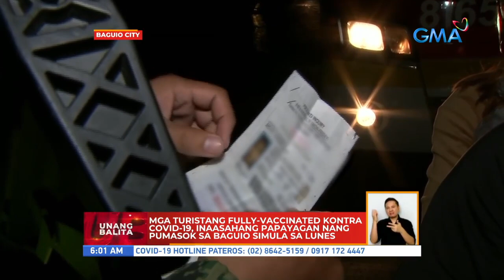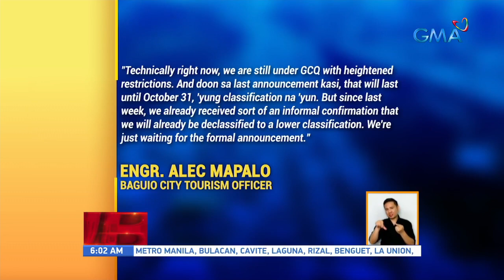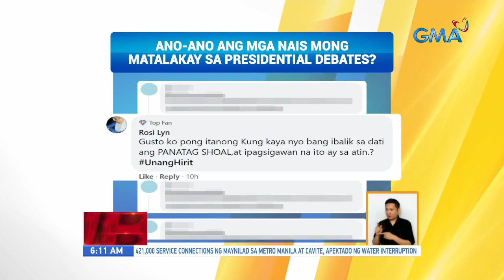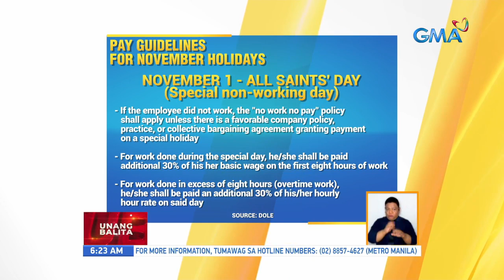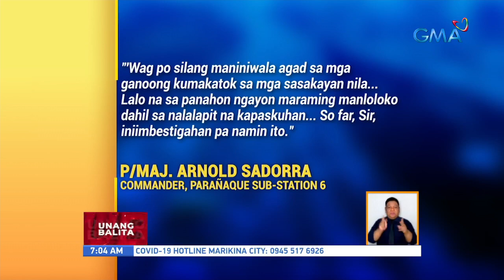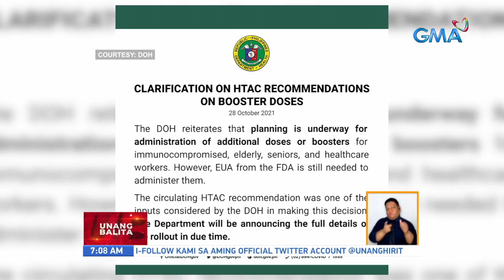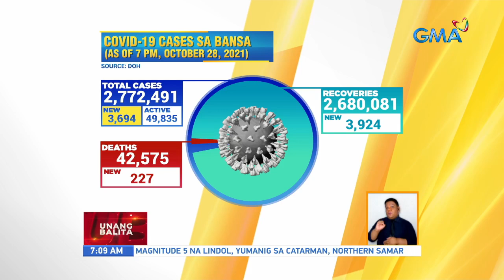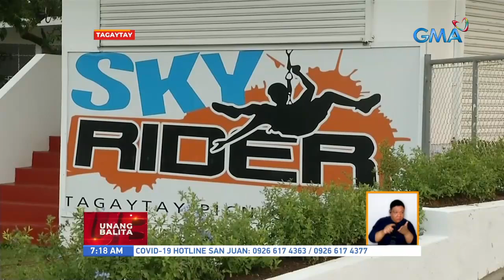Unang Balita sa Unang Hirit: October 29, 2021 [HD]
Narito ang mga nangungunang balita ngayong FRIDAY, OCTOBER 29, 2021:

 - Mga turistang fully-vaccinated kontra COVID-19, inaasahang papayagan nang pumasok sa Baguio simula sa Lunes
 - Mga bibiyahe sa CALABARZON at Bicol, nagdadatingan na sa PITX
 - Mga botanteng humahabol sa pagpaparehistro, kahapon pa nagsimulang pumila
 - BOSES NG MASA: Ano-ano ang mga nais mong matalakay sa presidential debates?
 - Mahigit 1-M doses ng Pfizer at 896,000 doses ng AstraZeneca, dumating kahapon
- Lagay ng panahon sa Metro Manila, magiging maayos sa
 - DOLE, inilabas ang mga panuntunan sa pagbibigay ng sweldo sa mga holiday ng Nobyembre
- GMA REGIONAL TV: Mga nagtitinda ng bulaklak, problemado sa mahinang kita | Ilang pasahero, maagang bumiyahe pabalik ng NCR bago ang pagsasara ng mga sementeryo | LGU, namigay ng ayuda sa mga apektadong tindera | Oplan biyaheng ayos Undas2021 sa Bicol, mas hinigpitan
 - Dalawang driver, nabiktima ng laglag-plaka modus
 - Delivery rider, muntik nang saksakin ng customer na gusto ng refund
 - DOH: COVID vaccination sa mga edad 12-17 sa NCR, magsisimula sa November 3; sa buong bansa, sa November 5
 - COVID-19 cases update
 - Ilang personalidad, naglabas ng reaksyon sa plano ng cusi faction na patakbuhin si Pangulong Duterte sa pagka-senador
 - Mga nakapila sa voter registration at kawani ng barangay sa San Jose del Monte, Bulacan, nagkasagutan
 - Pharmally Parmaceuticals, gustong paimbestigahan dahil sa hindi umano pagbabayad ng tamang buwis
 - Daan-daang residente, dumagsa sa Quezon City para makakuha ng financial assistance
 - Picnic grove sa Tagatay, bukas na ulit sa publiko
 - Olympic bronze medalist Eumir Marcial, ikinasal na
 - Musoleo, nilagyan ng makukulay na dekorasyon
 - Mga pasaherong uuwi sa probinsya, patuloy ang pagdating sa PITX
 - Secretary Galvez: Biased ang COVID resilience report ng Bloomberg
 - Bakunahan para sa student athletes ng mga member school ng NCAA, nagsimula na